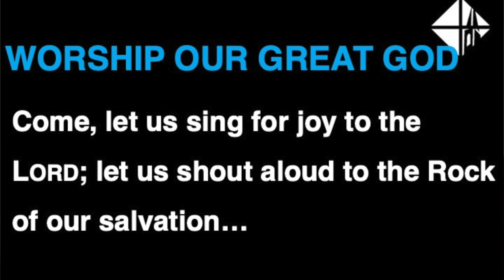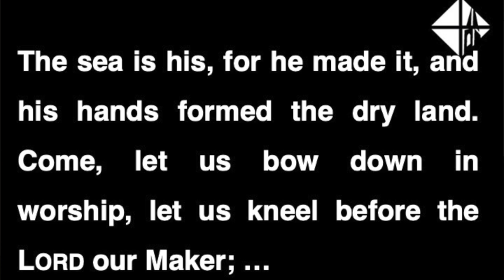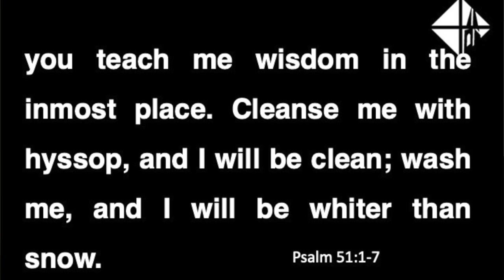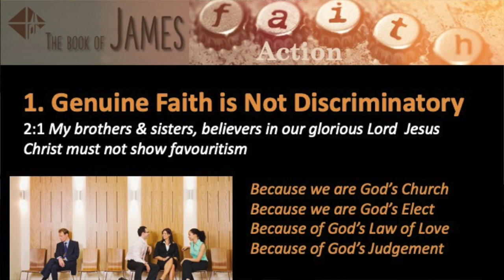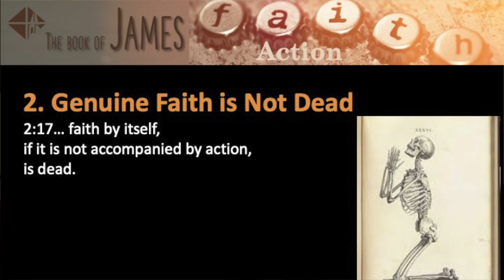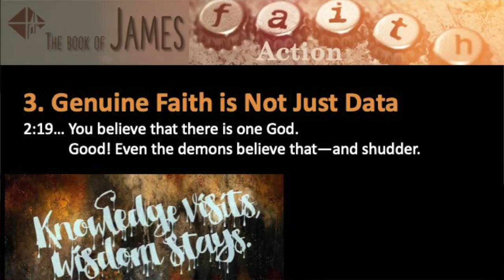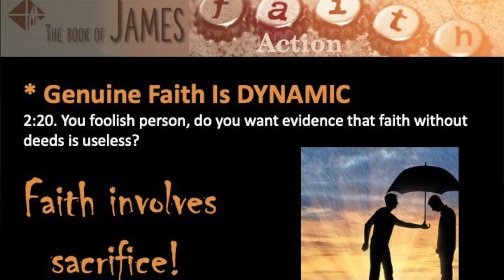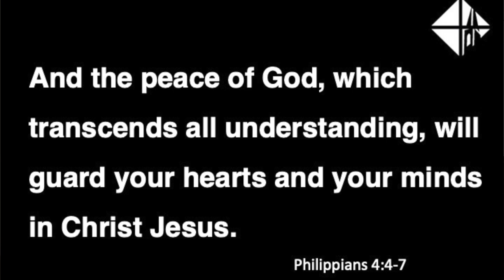Tony Galea - Faith In Action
James Series

Prayer - Sandra
Bible Reading - Keith
Sermon - Tony
Band - Debbie, Angela, Luke, and Edwin
Songs - “Come People of the Risen King” and “Breath of God”

Don't forget to continue supporting your home church through prayer, practical aid and financially.

St John's Church Camden
6 Menangle Rd, Camden NSW 2570